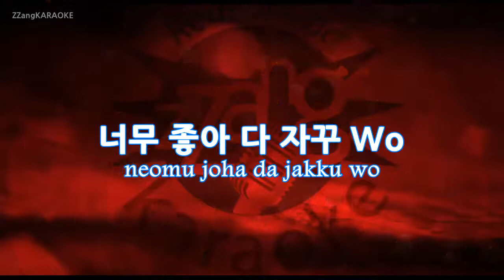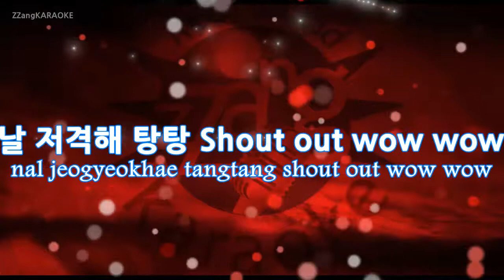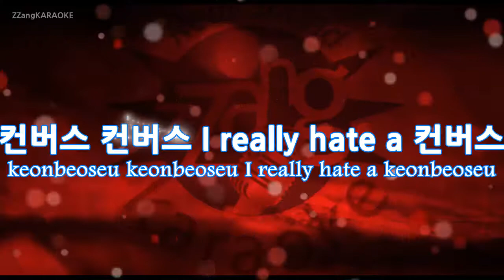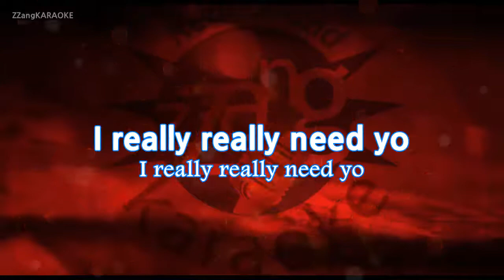[짱가라오케/-2키/노래방] 방탄소년단(BTS)-Converse High KPOP Karaoke [ZZang KARAOKE]